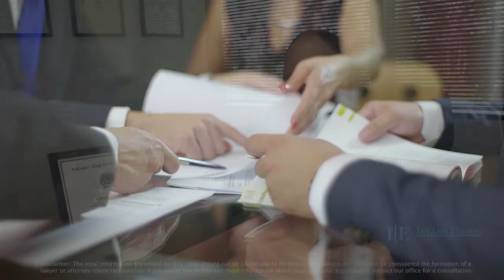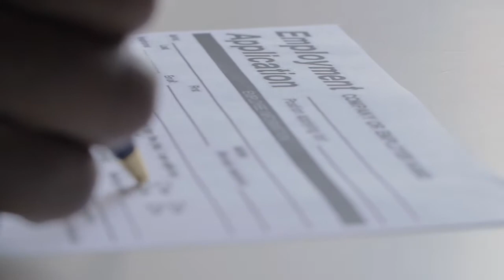Professional Licensing Consequences with a Criminal Conviction | Attorney Adam Jackson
At Inland Empire Criminal Defense, our Ontario Criminal Defense attorney has handled hundreds of criminal cases involving possible professional license consequences. You need a competent attorney willing to understand and protect your rights not simply in criminal court, but keep you advised, and assist in possible collateral issues, such as professional licensing consequences upon a guilty plea. Located in Ontario, California.